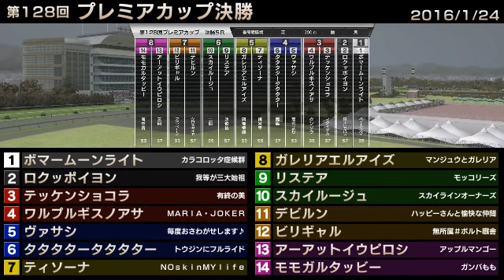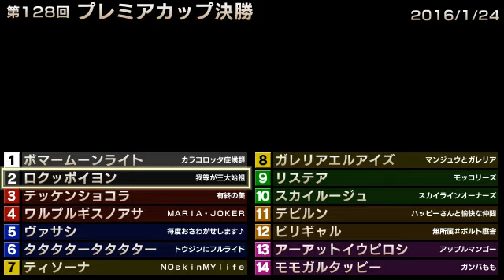StarHorse3 第128回プレミアカップ決勝 -2016/01/24-